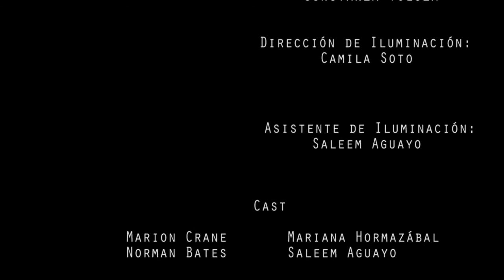Copia Fiel - Shower Scene Psycho 1960 - Hitchcock Duoc UC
Examen de Pre-producción (1er Semestre) de Técnico Audiovisual Julio 2017.

Profesor guía - Eduardo Novoa

Intérpretes
-Mariana Hormazábal (Marion Crane)
-Saleem Aguayo ( Norman Bates)

Dirección y Cámara: Fabián Fritz / Edición Digital: Matias Lara
Asistencia de cámara: Ronald Durán
Asistencia de Iluminación: Saleem Aguayo

Dirección de Fotografía: Constanza Toloza
Dirección de Iluminación: Camila Soto

Duoc UC - Sede San Andrés, Concepción. Chile